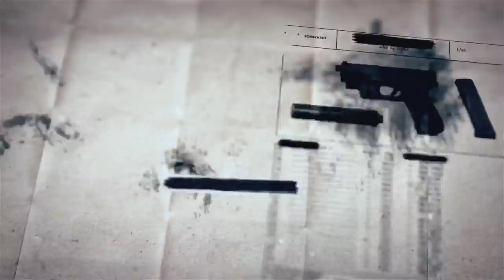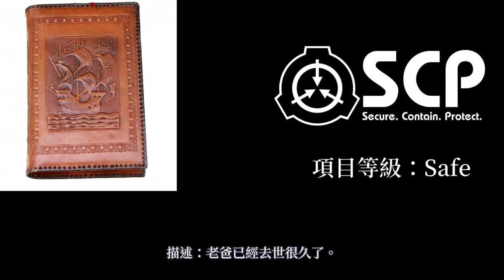SCP基金會中5個感人的SCP